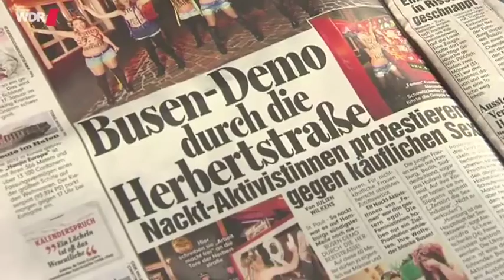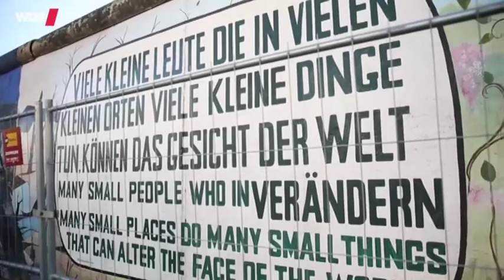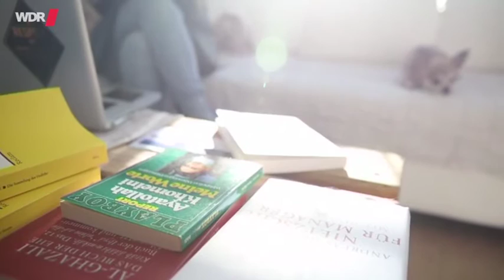Die Aktivistin - Schuld sind nicht nur die Männer!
Sie hat nackt gegen Zwangsprostitution und für Frauenrechte protestiert. Sie ist Ex-Femenmitglied, CDU-Politikerin und kam selbst als Kind als Asylbewerber aus Mazedonien. Die Aktivistin Zana Ramadani. Nach den Vorfällen von Köln kritisiert sie lauter den je die Erziehung in muslimischen Familien: "Ich versuche auch aufzuzeigen, dass nicht nur Männer an allem schuld sind, sondern dass Frauen auch einen großen Teil dazu beitragen, dass patriarchale Strukturen aufrecht erhalten werden und diese Moral und diese Werte auch genau so weiter geben. Das zeigt mir meine eigene Geschichte, alles was mir schlechtes in meinem Leben widerfahren ist, Gewalt, Werte, Moral, Zwang, Unterdrückung kam nie von meinem Vater, immer von meiner Mutter."